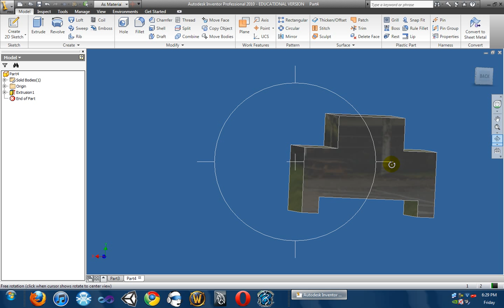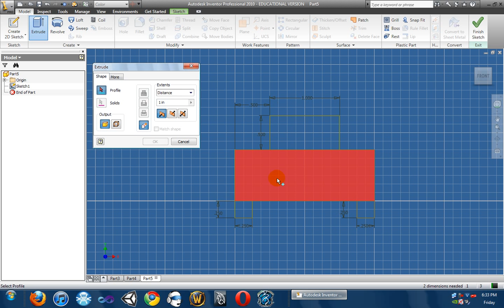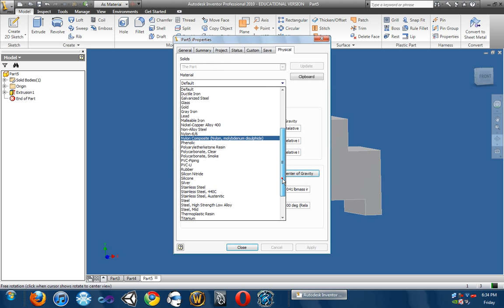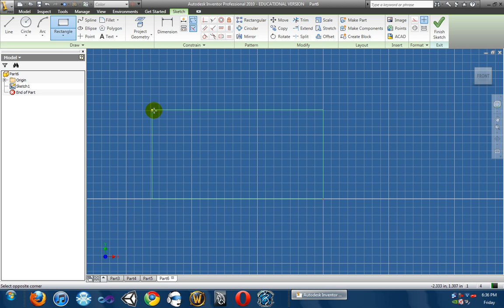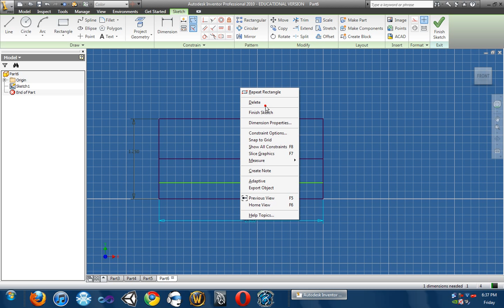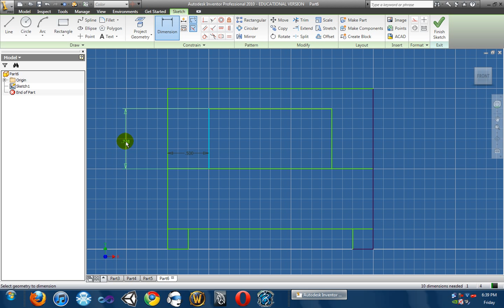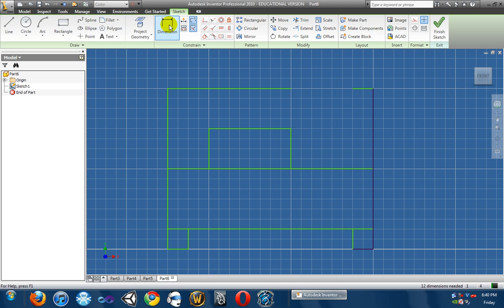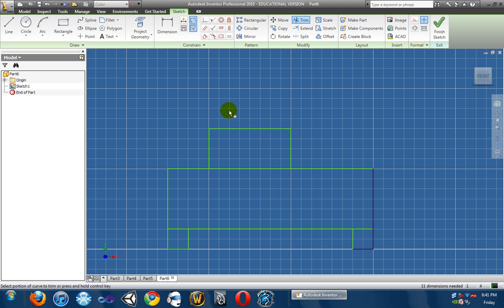Autodesk Inventor for Beginners - "Let's start a little harder..." - Lesson 2